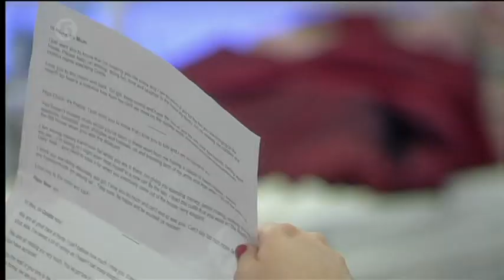Day 48 P1